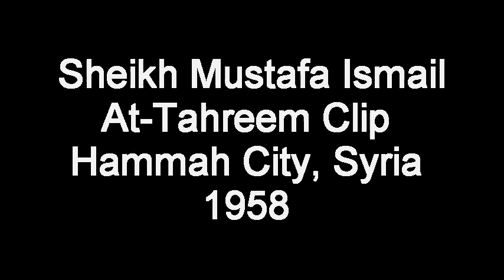Sheikh Mustafa Ismail At-Tahreem Clip 4 Hammah City, Syria 1958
Surah At-Tahreem Al-Haqqah (1-21), Hammah City, Syria 1958